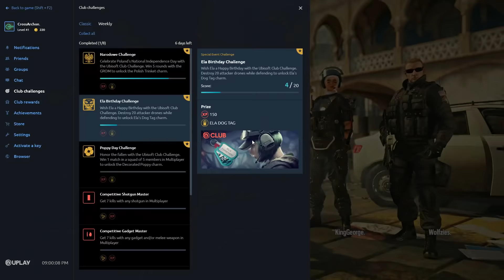The 1v4 ACE CLUTCH: Rainbow Six Siege Wind Bastion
Feels like it has been years since I uploaded.

Clutch song: Combat Ready-Alt. Version by Extreme Music